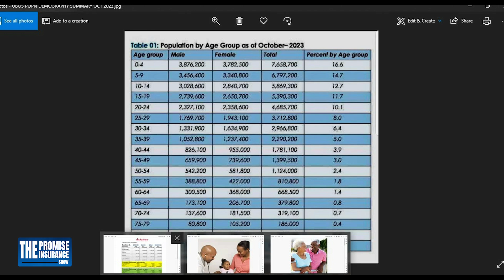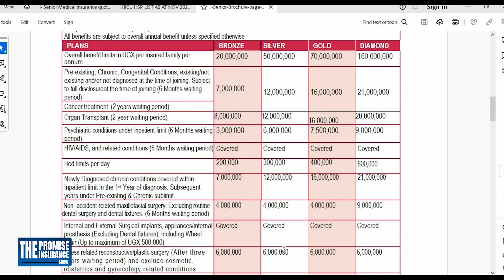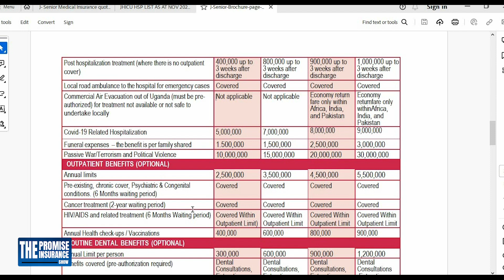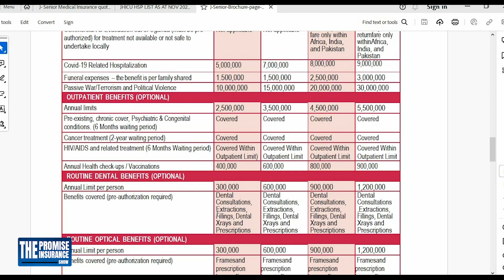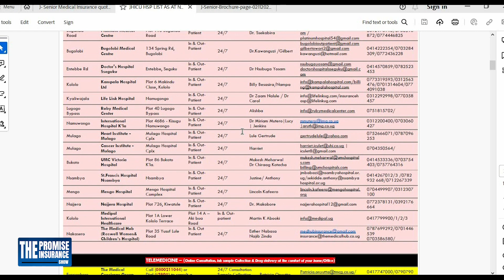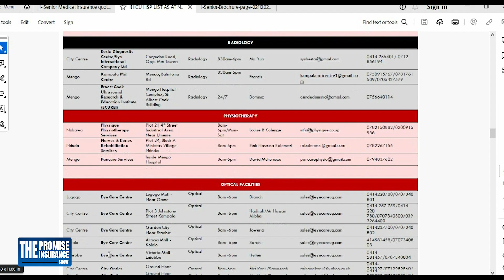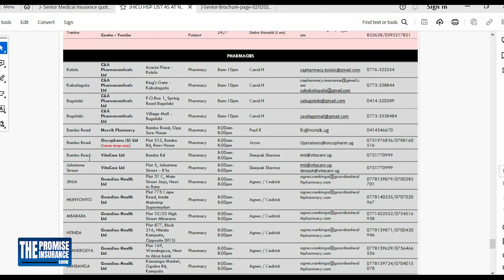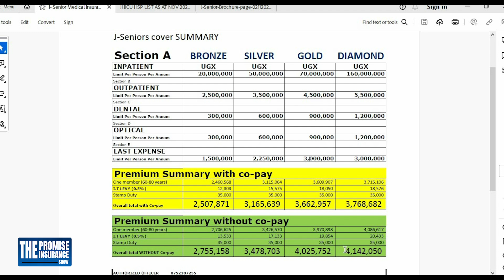Jubilee Health J seniors Medical Insurance explained